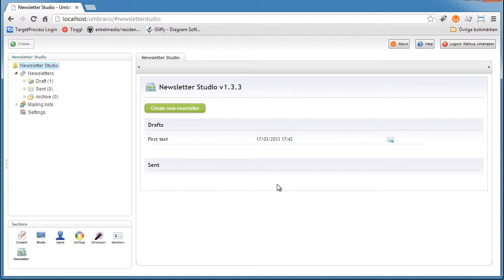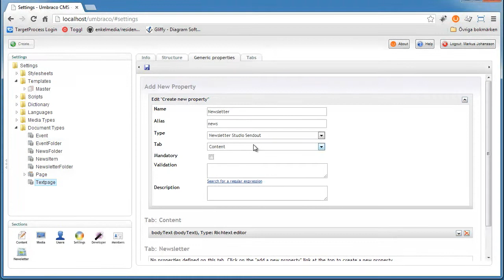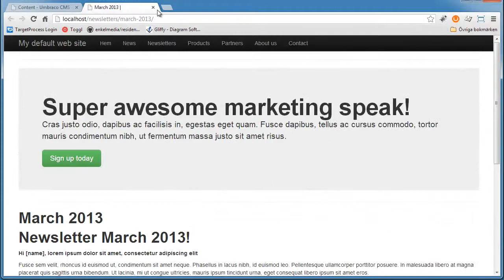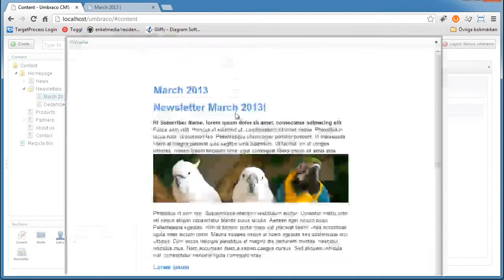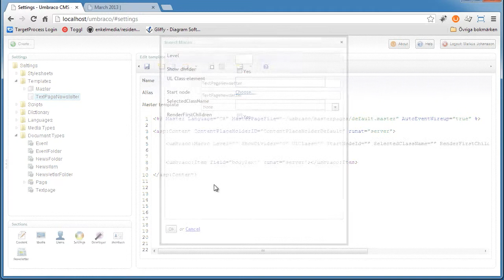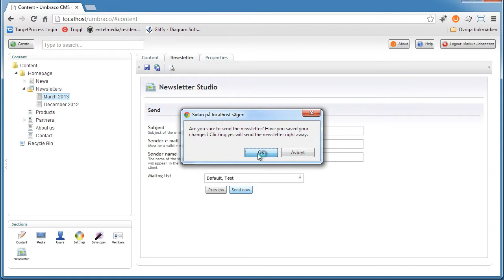Newsletter Studio - Send from the content section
In this video I'll show you how to send newsletters from the content section of Umbraco. All you need to do is to configure the Newsletter Studio Sendout data type.